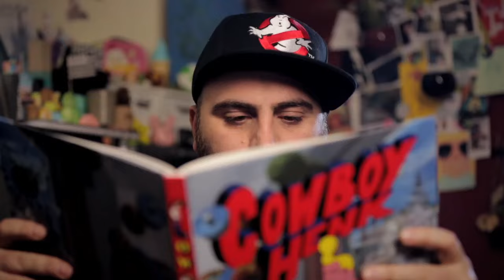FUMER TUE - Bapt&Gael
On a testé la cigarette pour voir comment ça fait... :-S

Écrit par Baptiste Lorber et Gaël Mectoob.

Réalisé par Théodore Bonnet

Avec : Baptiste Lorber & Gaël Mectoob
Montage : Tom Evrard et Florent Colignon
Son : Antoine Caracci (ADSR)
Régie : Yoann Andrieux
Make up : Gauthier Joseph
FX : Guillaume Griffoni
Logo : Philippe Valette
Mixage : Romain Nicolas

Producteur : Lorenzo Benedetti
Directrice de Production : Vanessa Brias
Assistante de Production : Clara Lesage
Stagiaire image : Louis Farge